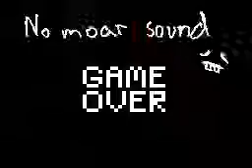Piranha Plant 2 / Flipnote Hatena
The pipe,piranha plants,etc.isn't coloured in because of the page limit :(.I wish there wasn't a page limit.Sorry about that.